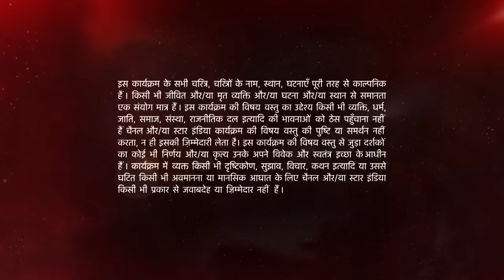Ishqbaaz | इश्क़बाज़ | Svetlana ne kiya Anika ko accuse!